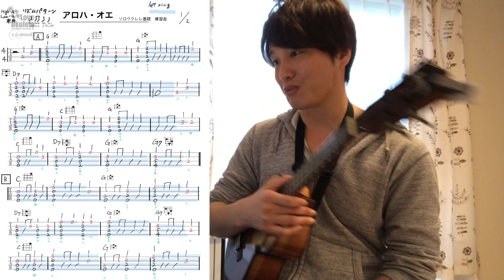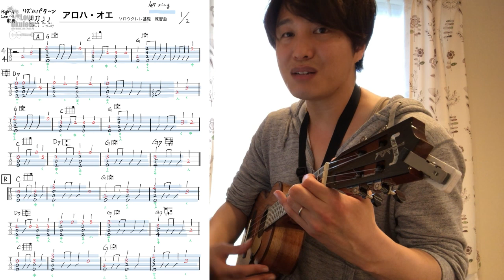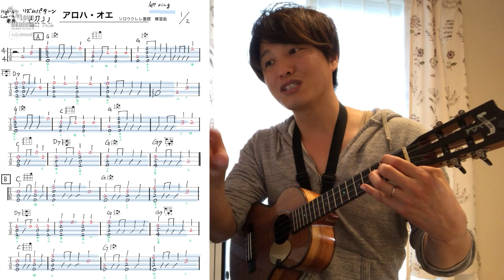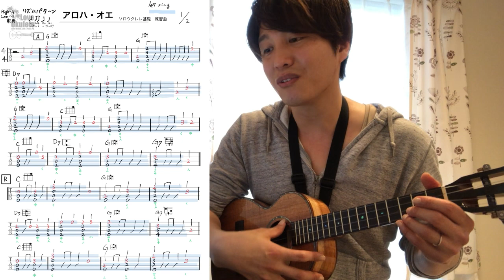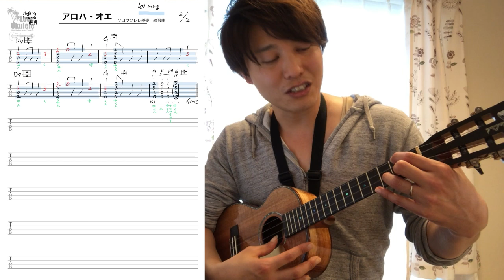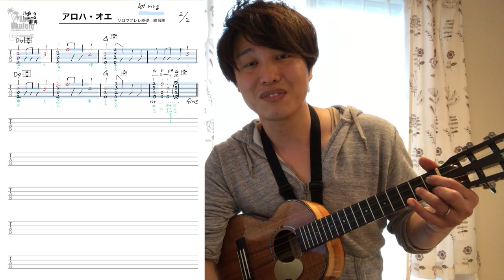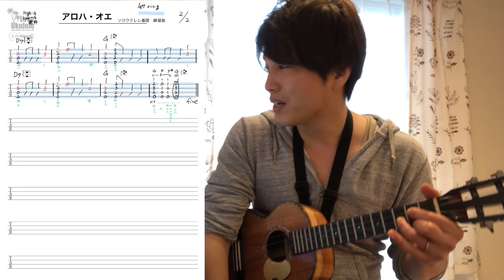【みんな間違えてる】ソロウクレレの基本その2/2【無料楽譜配布】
ソロウクレレの基本
対応楽譜
茶色の小瓶　アロハオエ
こちらからダウンロードしてください。
手書きですいません！

※前回の楽譜と同じものです。

前回↓
【みんな間違えてる】ソロウクレレの基本その1/2【無料楽譜配布】

■cafe talkにてオンラインレッスンやってます！
↓レッスン招待リンク(このリンクからだったら特典がつきます♪)

(月)稲毛(水)辻堂(木)川越(金・日)東銀座(土)本八幡